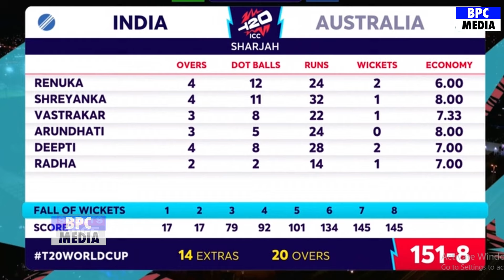Ind(W)vsAus(W): देखिए ऑस्ट्रेलिया के खिलाफ भारत की शर्मनाक हार PAK दिग्जो ने उड़ाया मजाक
shreyanka patil bowling
renuka singh bowling
india vs australia women's t20 world cup match highlights 2024
india vs australia women's t20 highlights 2024 full match
india vs australia women's t20 highlights 2024
smriti mandhana vs ellyse perry
harmanpreet kaur batting highlights
shafali verma batting t20 highlights